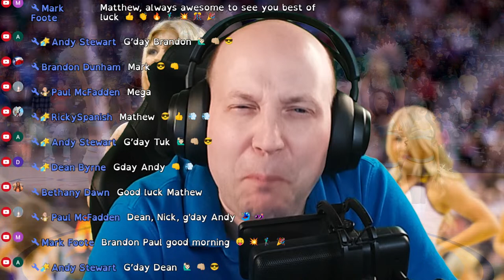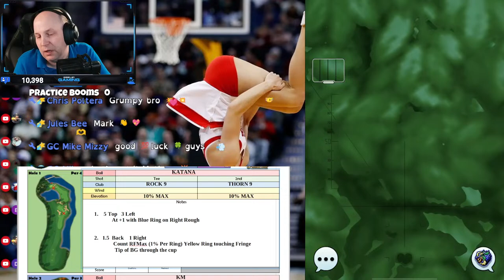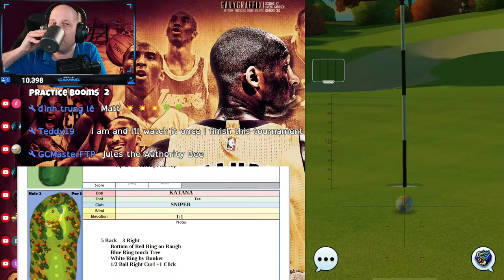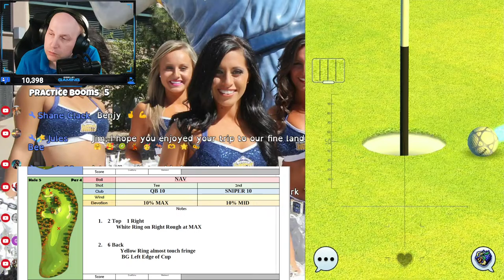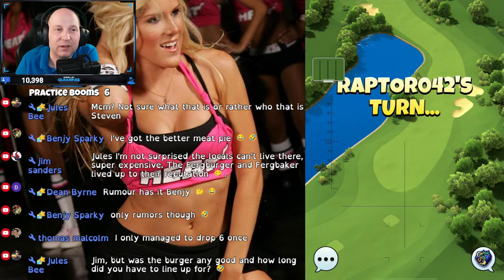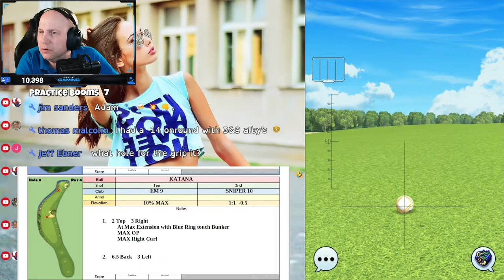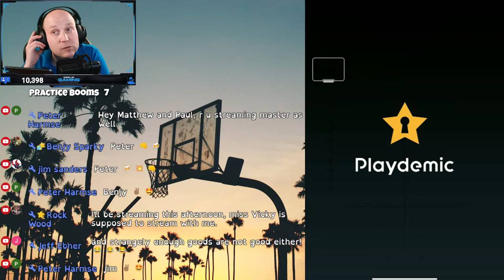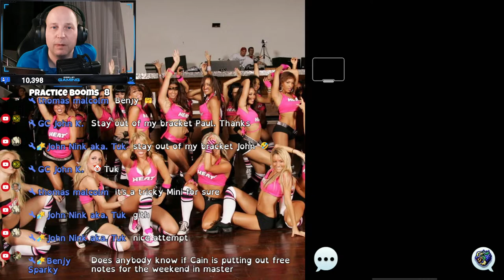College Chaos 🔵PRO🔵 Final Round!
Making FREE PRO Golf Clash Notes LIVE with the Stream Chat! Then Follow the link to download the FREE PDF.
Good Luck!